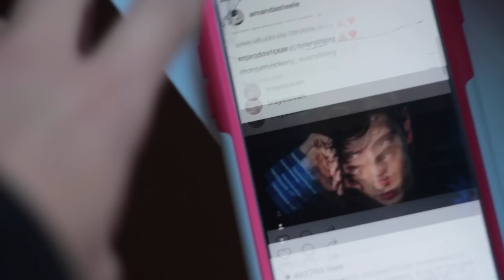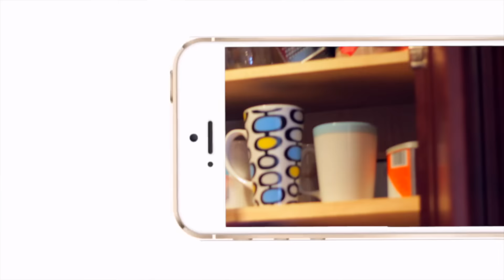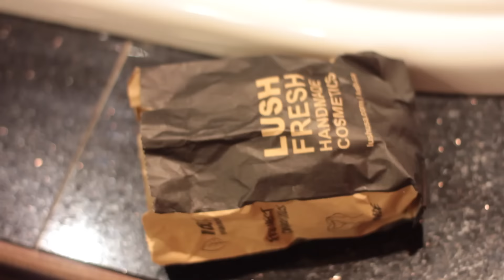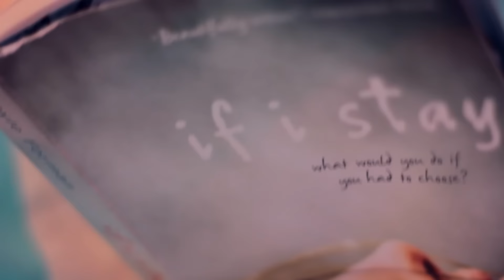FALL NIGHT ROUTINE 2016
Yes I do eat dinner I just did not want to film that part because it's boring.

♡FAQ♡

Age? 14

Where are you from? East Coast–USA

Lens? Sigma 30mm f/1.4 + Canon 24mm-70mm f/2.8 Lenses